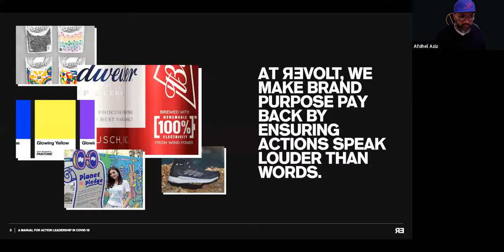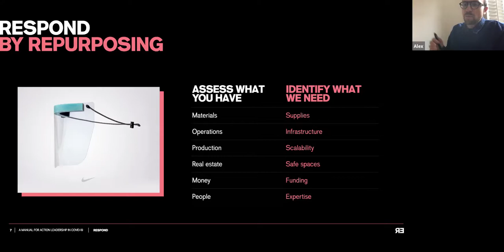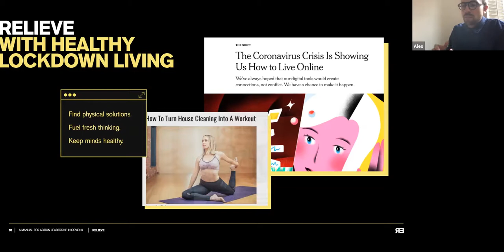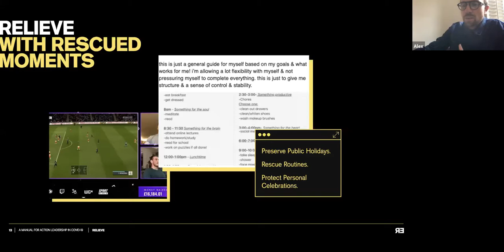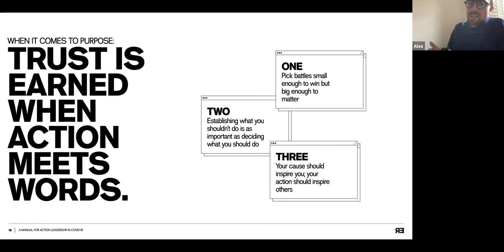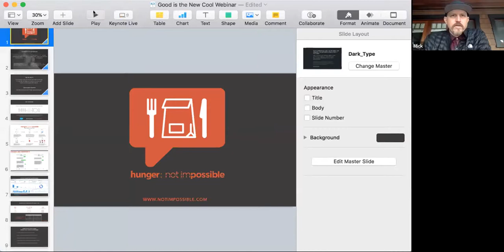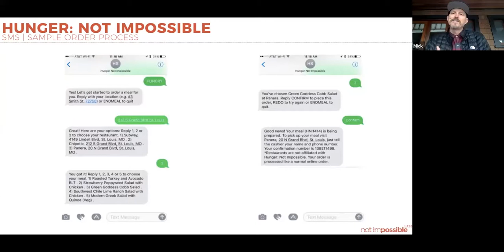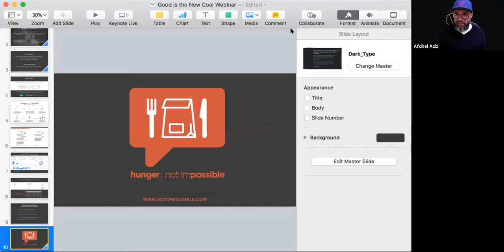Conspiracy of Love - How Brands Can Fight Coronavirus Webinar - April 10 2020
With unemployment at a staggering 17 million and climbing fast, it’s clear we need new ways to help those who are struggling right now.

This week’s webinar featured:

• Catherine Davis, CMO of Feeding America, talking about the amazing work they are doing keeping America’s food banks open.
• Mick Ebeling and Adam Dole from Not Impossible Labs speaking about their groundbreaking Hunger Not Impossible project and how you can get involved.
• Alex Lewis from Revolt London, who have produced this insightful report on how brands can help.